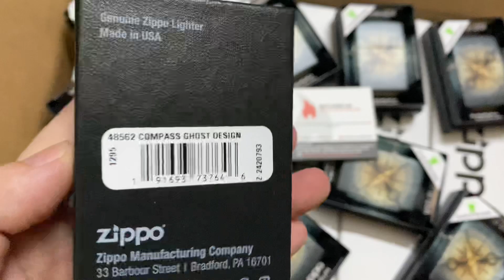Zippo 48562 – Zippo Compass Ghost Design 540 Glow in the Dark